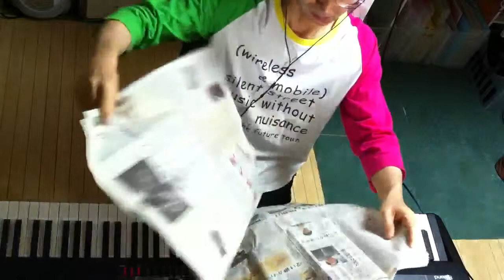2014.06.21 Aratori ex atonal 2